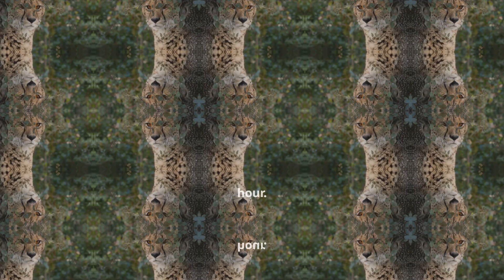Cheetahs The Fastest Chirping Cats!